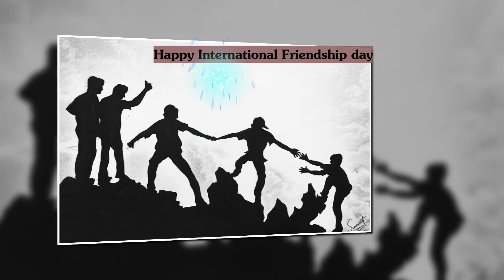A Small Practice drawing, Friendship Day Special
Hi All,

A very happy international friendship day to all.

From,
Sumit's Quintessence